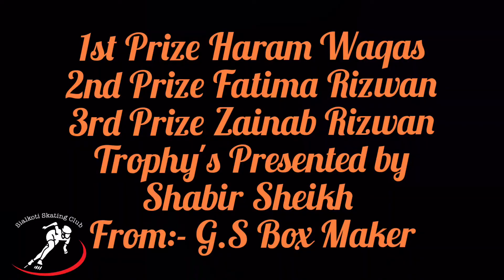1st Annual Sialkoti Skating Championships Group 7 to 9 Girls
*FREE Coaching Classes*
Group skating classes
*Coaching timing*
For Group skating classes are on Monday to Friday          *Timing*
 *8:30 p.m. to 10:00 p.m:*

Shahab pura road near Meezan Bank 🏦 Sialkot
No Age limit
Best Regards
Waqas Goraya
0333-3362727